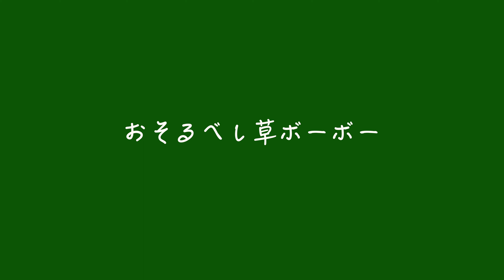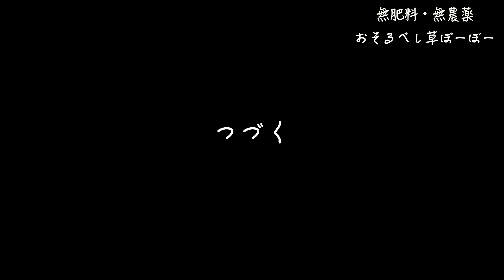草取り、雑草が、、【自然農の畑 おそるべし草ぼーぼー】Weeding, weeds, [natural agricultural fields, horror grass, bobo]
ひと雨ごとにグングン伸びる雑草！！
雑草の生命力と、人間の忍耐力の闘いです。
淡々と、草とりをする時間もいいものです。

ちなみに、とても参考になる動画がありました。
雑草についてわかりやすく解説されています。
根っこは抜かない方がいい、という動画です。
でも、ついつい抜きたくなっちゃいますよね☺️

自家採種の種、無肥料無農薬の種お分けしています☺️⇩

💡BASE
　無肥料無農薬のその他の野菜、種をお分けしています⇩

【自己紹介】
畑歴15年、無肥料無農薬で野菜を育てています。
普通の40代主婦です。
畑でとれた野菜を使った手軽に作れる料理や、
農作業の様子、実践を紹介しています。

💡畑は小さな大自然！そーやんさんの動画

Weeds that grow with every rain! !!
It is a battle between the vitality of weeds and human patience.
It's also a good time to do weeding.

By the way, there was a very helpful video.
Weeds are explained in an easy-to-understand manner.
It is a video that it is better not to pull out the roots.
But you just want to pull it out ☺️

【Self-introduction】
For 15 years in the field, we grow vegetables without fertilizers and pesticides.
It is an ordinary housewife in her 40s.
A dish that you can easily make using vegetables from the fields,
Introducing the state and practice of agricultural work.

[Recommended video]
💡 The field is a small nature! Soyan's video